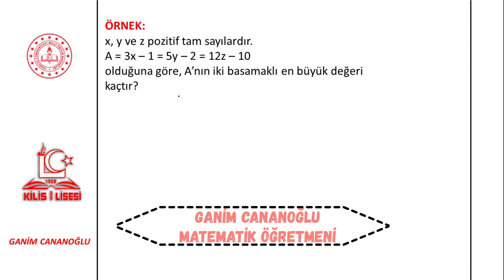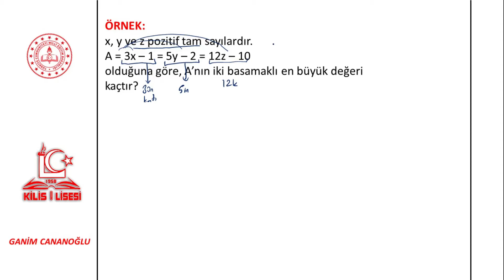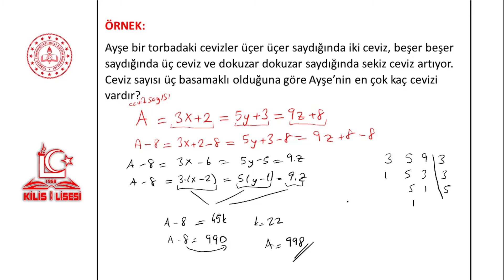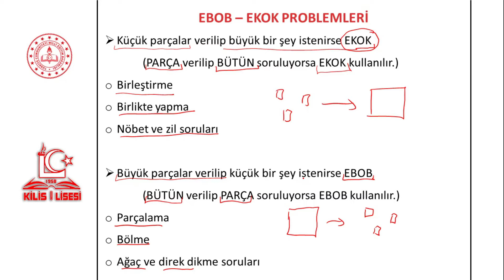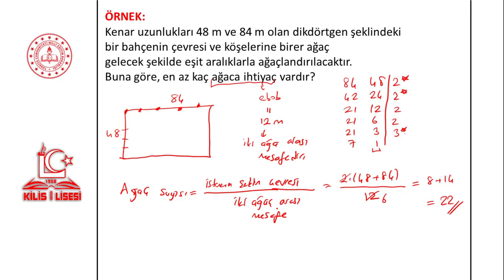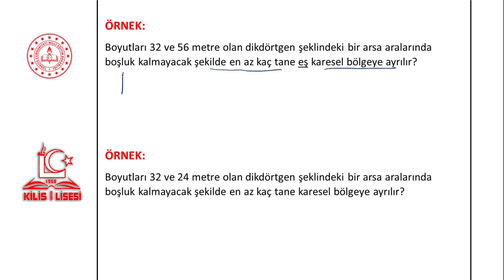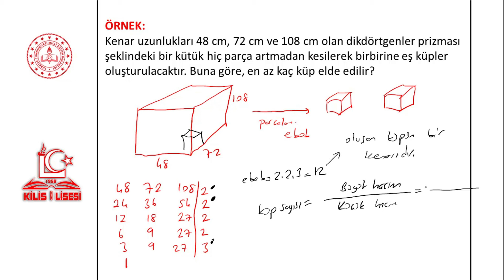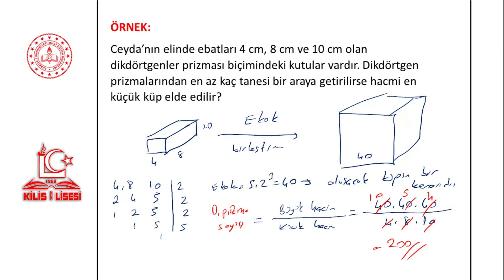9.Sınıf Matematik 3.Ünite EBOB-EKOK Soru Çözümü/2 (Ganim CANANOĞLU)